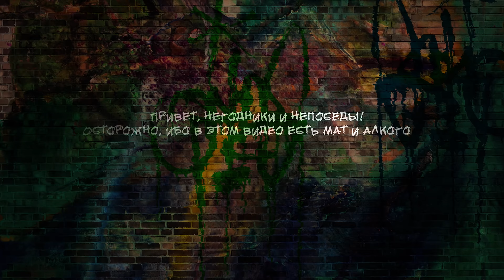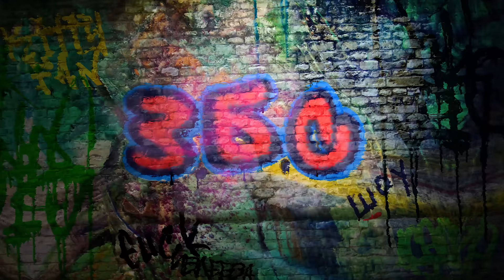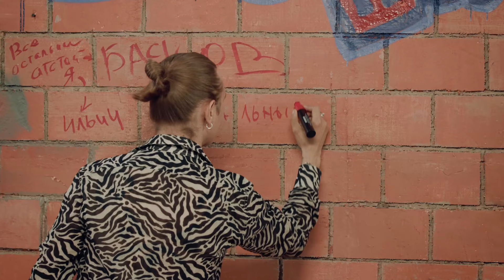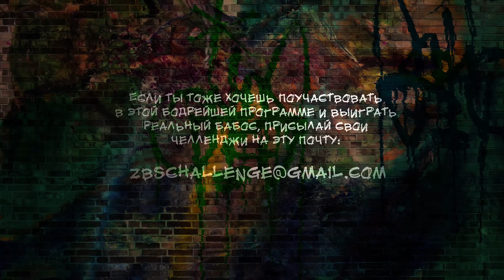Илья Прусикин Little Big x Ивлеева//З.Б.С. ШОУ #3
НАШИ ПРАВИЛА.

 1. Звездный гость играет на свои деньги, Настя на свои. В этом выпуске каждый начинает игру с банком от 100 тысяч рублей и выше. От выпуска к выпуску стартовый банк может меняться.
 2. Настя и гость по очереди крутят рулетку. Выпавшее на ней число определяет номер карточки с челленджем.
 3. Настя и гость по очереди предлагаю ставки. Суть ставки проста - за сколько денег ты сможешь повторить челлендж.
 4. Если Настя или гость не могут повторить челлендж - сумма финальной ставки отправляется автору челленджа.
 5. Если Настя повторяет челлендж, звездный гость выплачивает ей ее ставку. И наоборот, если челлендж выполняет гость.
 6. Когда Настя успешно выполняет челлендж - ее выигрыш отпраявляется в банк шоу. В конце сезона банк будет разыгран между лучшими челленджами.
 7.  Если у одного из участников (Насти или гостя) не получается сделать челлендж, один раз за программу они могут друг другу помочь и постараться выполнить челлендж за соперника.
 8. В случае успешного выполнения не своего челленджа, половина финальной ставки в любом случае отправляется автору челленджа.